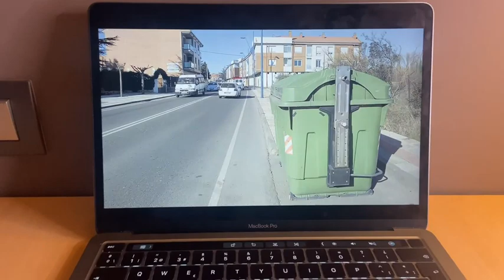ABRE LOS OJOS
Abre los ojos y mira lo que te rodea... ¿es eso lo que te reconforta? Quizás deberías optar por el cambio...

APOSTOLADO DEL SAGRADO CORAZÓN DE JESÚS BACHILLERATO
Festival de Clipmetrajes de Manos Unidas